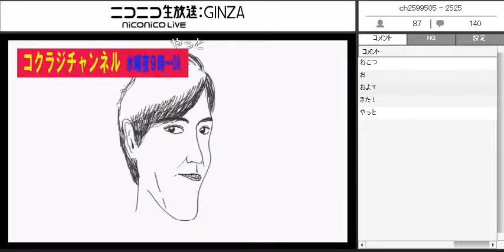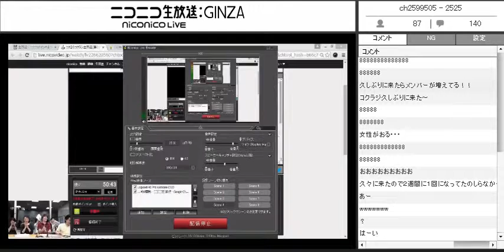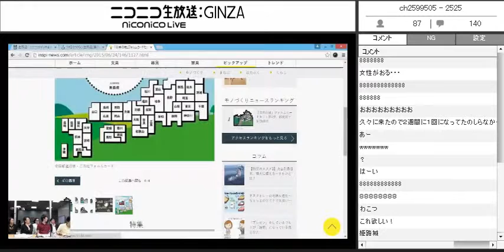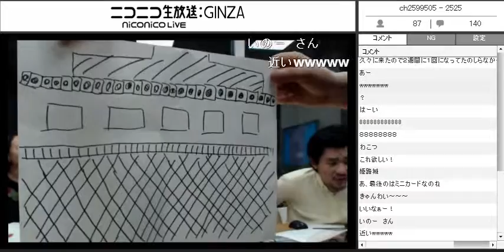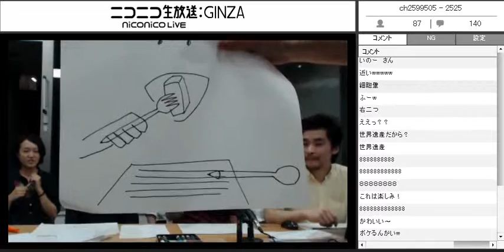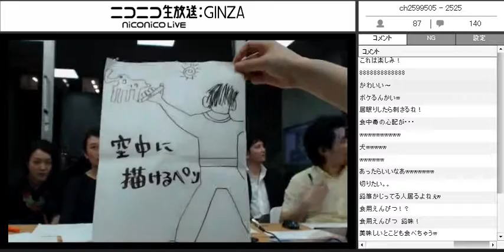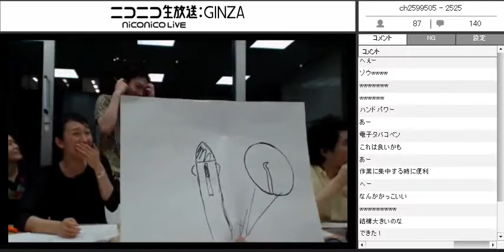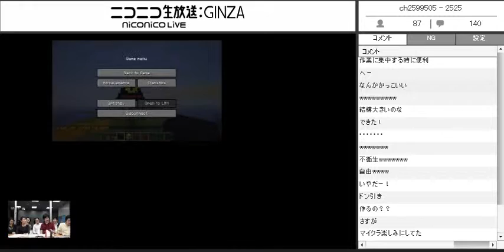コクヨのコクラジ生放送(第31回)★＠品川